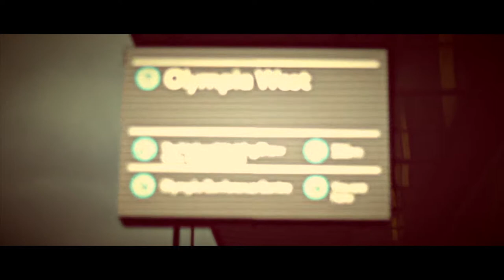PC Gamer Weekender 2018 | Con-Venture #1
I haven't done one of these videos in a long time and thought it'd be an interesting way to start a new series - I don't plan on doing all the videos in this series this way but what do you think?

x-x-x-x-x-x-x-x-x-x-x-x-x-x-x-x-x-x-x-x-x-x-x-x-x-x-x-x-x-x-x-x-x-x-x-x-

Have any topics or games you'd like me to play or discuss?